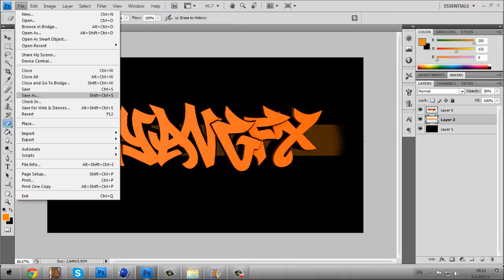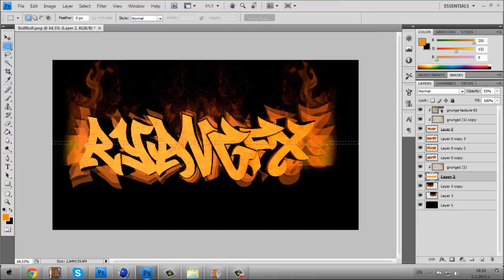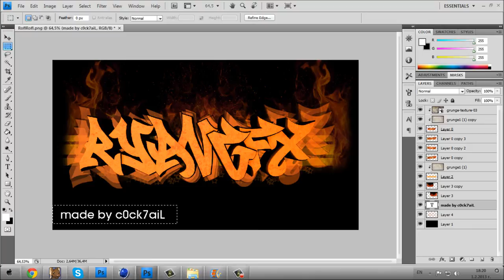RyanGFX - Speedart#1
Enjoy~! This is my first attempt so feedback would be appreciated. Original text rendered in Cinema 4D. All credits for graffiti letter vectors go to Eraah.